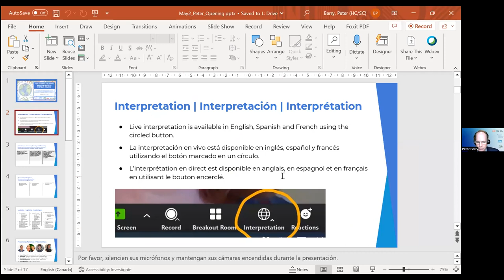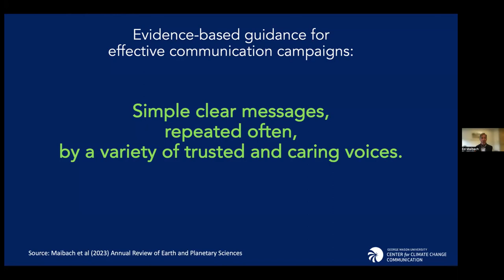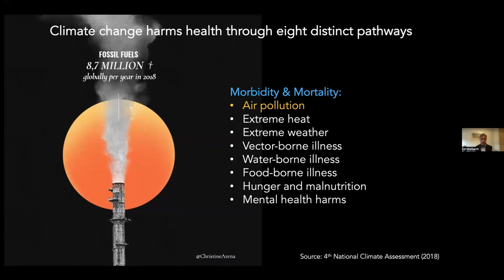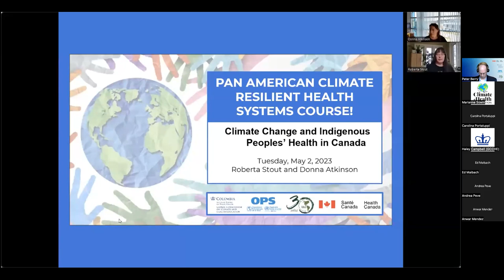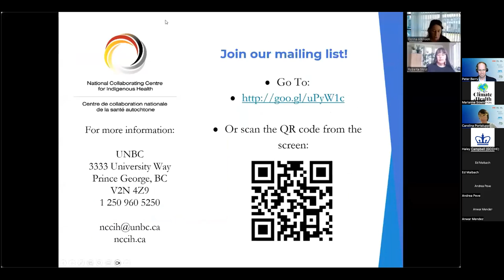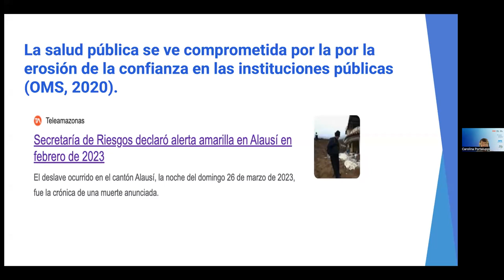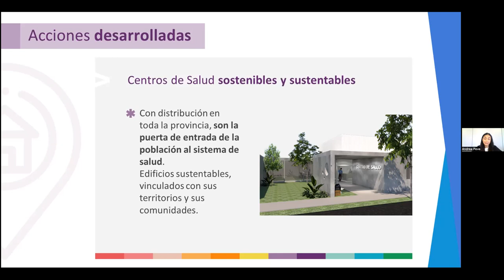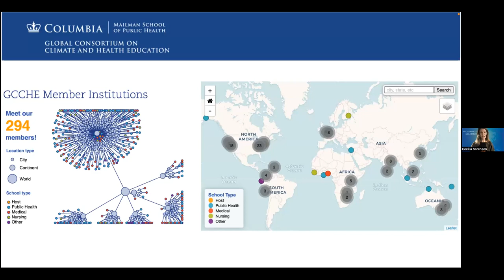9) Communiquer efficacement les risques liés au changement climatique aux parties prenantes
Systèmes de santé panaméricains résilients face au climat

9) Communiquer efficacement les risques liés au changement climatique aux parties prenantes et au public

Présentatrices:

Andrea Peve, ministre de la santé de Neuquén
Edward Maibach, directeur du Centre de communication sur le changement climatique de Mason
Roberta Stout, Assemblée des Premières Nations
Donna Atkinson, Centre de collaboration nationale en santé autochtone
Carolina Portaluppi-Castro, Université Casa Grande, consultante du PNUD

L'interprétation française de l'événement a servi à faciliter la communication et ne constitue pas un enregistrement authentique ou littéral de ce qui a été prononcé. L'interprétation simultanée qui s'entend en dehors du moment de l'énonciation est un bien improvisé et intangible qui n'a de sens qu'à un certain moment et dans un contexte précis. Seul le discours original est authentique et, par conséquent, la version définitive de ce qui a été rapporté.